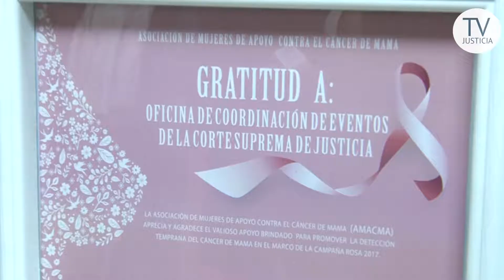Presentaron pelucas de cabellos donados - 13 07 2018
La Campaña “Un día para vivir” arrojó resultados positivos. En ese sentido, representantes de la Asociación de Mujeres de Apoyo contra el Cáncer de Mama presentó las pelucas que se hicieron con los cabellos cortados durante la campaña desarrollada en el año 2017.